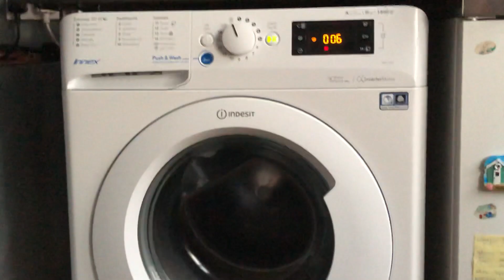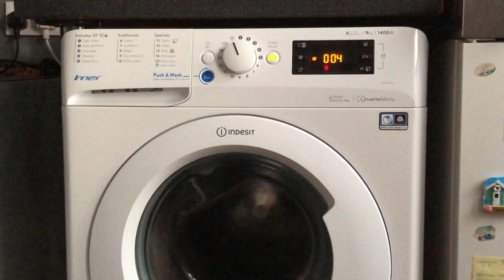Indesit Innex BWE 91484 - Mixed Cycle Afterwards - Spin Only - Re-Spin 1400 rpm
Re-Spin because Mixed Cycle only did 1000 rpm.